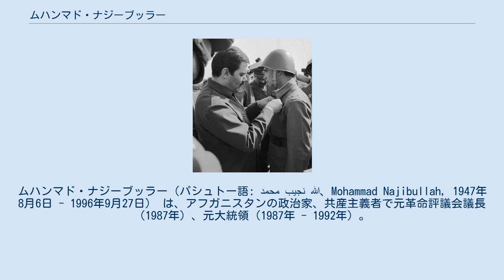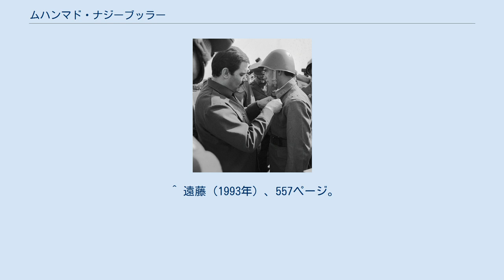ムハンマド・ナジーブッラー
ムハンマド・ナジーブッラー（パシュトー語: محمد نجيب الله、Mohammad Najibullah, 1947年8月6日 - 1996年9月27日） は、アフガニスタンの政治家、共産主義者で元革命評議会議長（1987年）、元大統領（1987年 - 1992年）。
 日本の報道や書籍ではほとんどナジブラと表記･呼称されていた。
 パシュトゥーン系のギルザイ部族連合アフマドザイ部族出身で、部族長の孫としてカーブルで生まれた。
父親は駐パキスタン・ペシャーワル領事。
 青年時代は、怪力のため「牛」の渾名（あだな）が付けられた。
ナビブッラー高校を卒業した後、カーブル大学で医学を学んだ。
1965年には共産主義政党であるアフガニスタン人民民主党 (PDPA) に入党し、パルチャム派に属する。
政治活動に携わりながら、1975年に大学を卒業した。
1977年には党の中央委員会に入り、幹部となった。
 その後1978年PDPAによるムハンマド・ダーウード政権打倒のクーデターが成功したが、PDPA内はハルク派とパルチャム派に分かれており、このクーデターで支配権を得たのはハルク派であった。
ナジーブッラーは駐イランアフガニスタン大使としてテヘランに短期間赴任したが、やがて政治の世界から姿を消し、ヨーロッパに亡命した。
 1979年、ソ連のアフガン侵攻が起こると首都カーブルに戻り、翌年には秘密警察KHADの長官に任命された。
 当時のアフガンでは暴動やテロの危険が高まっており、数万人に及ぶアフガン国民( 暴徒も含む)がKHADにより逮捕、拷問、処刑されたとされる。
1983年、中将。
 1986年5月4日、バブラク・カールマル人民民主党書記長が失脚すると、ナジーブッラーは後任の書記長に就任。
1987年9月30日、革命評議会議長（元首）に就任。
同年11月30日、ロヤ・ジルガにおいて新憲法が採択され、大統領制のアフガニスタン共和国となると、ナジーブッラーが大統領に選出された。
 しかし1989年にソ連軍が撤退すると、彼自身が任命した国防相によるクーデターが発生し、独裁的政治手法を緩めるなど懐柔策をとったが、ムジャーヒディーン勢力の抵抗運動に屈服する。
1992年4月15日、カブールにおいて軍事クーデターが勃発し、翌4月16日に大統領職を辞任。
国外逃亡を図るも反乱軍に阻止され、結局はカブール市内の国連事務所の庇護下に置かれた。
 しかし1996年9月26日にイスラム原理主義勢力ターリバーンがカーブルを制圧し、政権を獲得するとナジーブッラーは国連が用意した逃亡用の自動車から引きずり出され、捕縛された。
翌日27日、アフガニスタンを混迷に陥れ、神の意思に従わぬ背信者などとして局部を切り取られた上に市内を車で引きずり回され、その遺体は吊るし上げられた。
ナジーブッラー側近として国家保安省警護局長を務めていた実弟アフマジャイ将軍も同時に捕縛･殺害され、共に遺体を吊るされた。
ナジーブッラー兄弟の遺体は後にアフマドザイ部族が住むパクティヤー州に埋葬された。
 ^ 「重要日誌 1986年」（1987年）、596ページ。
 ^ 「重要日誌 1987年」（1988年）、641ページ。
 ^ 「重要日誌 1987年」（1988年）、642ページ。
 ^ 遠藤（1993年）、557-558ページ。
 ^ 遠藤（1993年）、557ページ。
 ^ アフガン大統領府で謎の人骨発見、身元調査へ2015年10月7日 AFPBB News